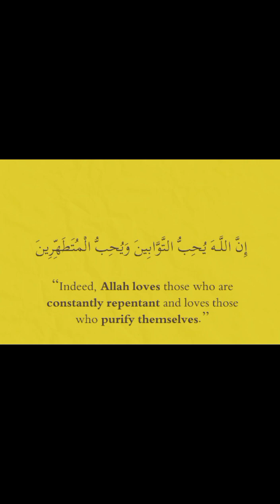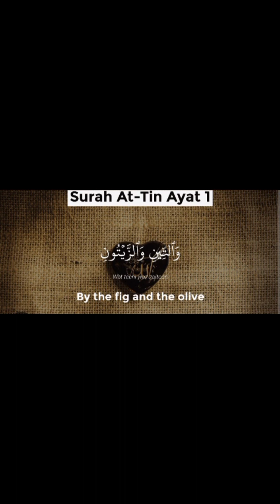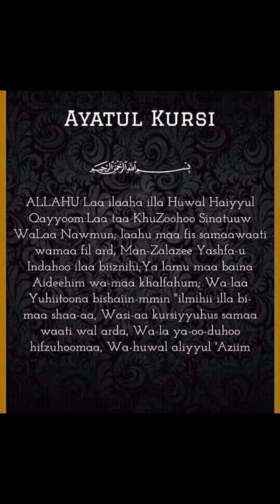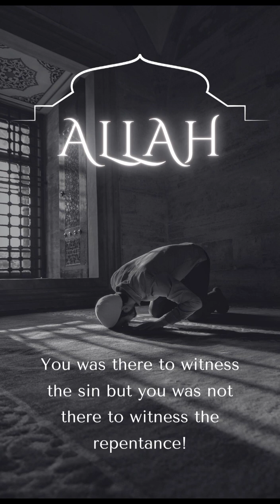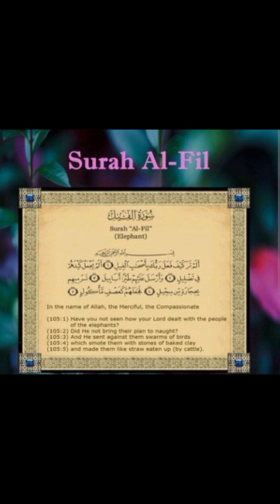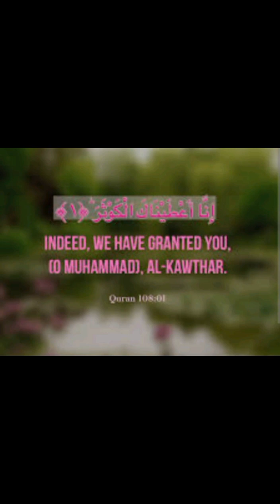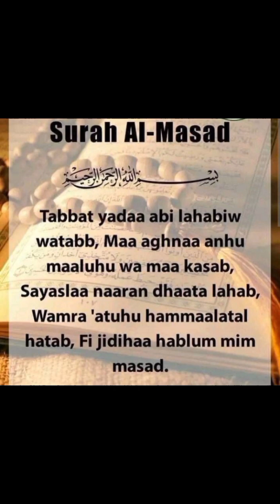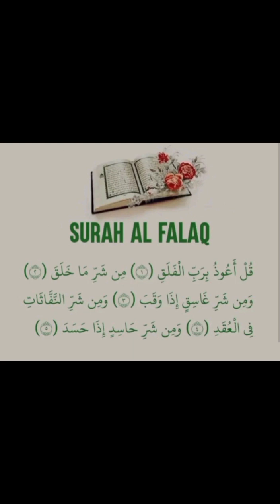My 4th ramadan2024 💜 We Are Here! 🥰 Alhamdulillah My Life!❤️ Learning The Holy Quran Revert!!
We are here!! We made it to see another beautiful Ramadan!! This is my 3rd Ramadan, Alhamdulillah!
I am still striving to learn the Holy Quran as a revert! Its not easy but its rewarding!!
May the Almighty Allah (SWT) forgive us of our sins, give us power to make it each day and bless us greatly!! Ameen!